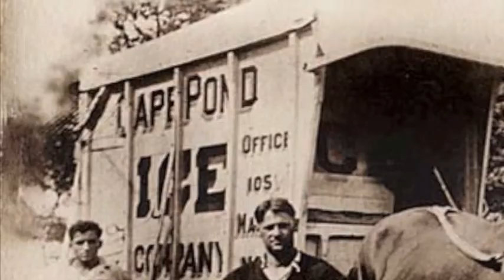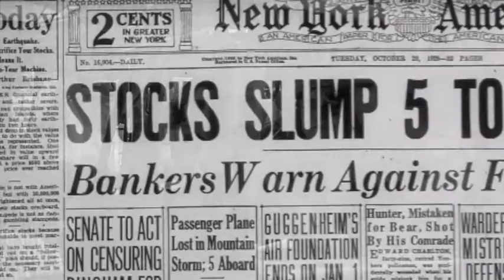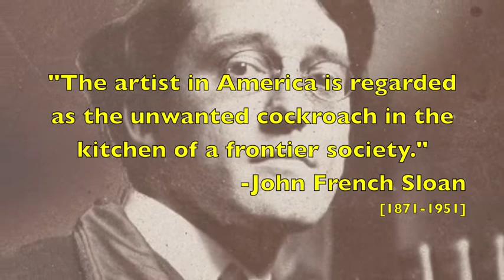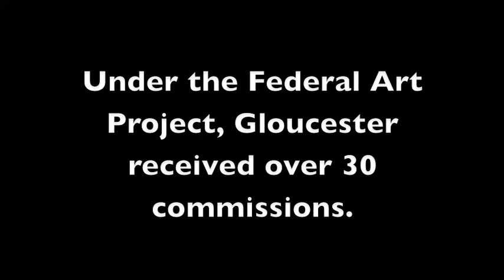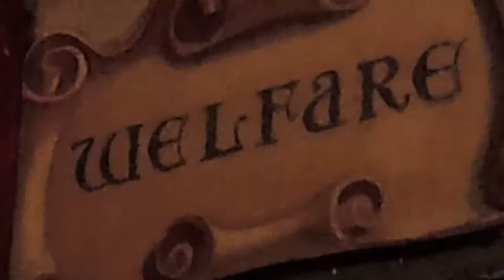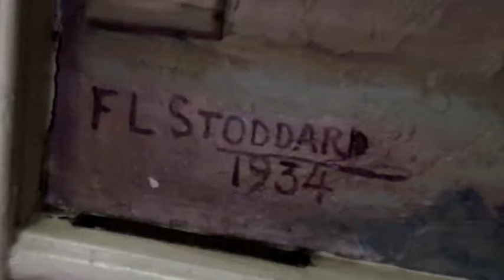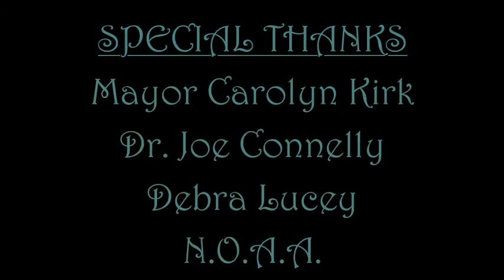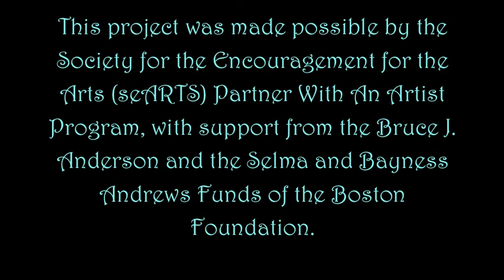No More Gloomy Sundays (2011, Rob Newton & Kristen Miller) - Gloucester WPA Murals Documentary Short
This short documentary, produced in 2011,  highlights the WPA murals that were created for local public spaces by local artists in the 1930s. It was created by local Cinema owner Rob Newton and cellist extraordinaire Kristen Miller.